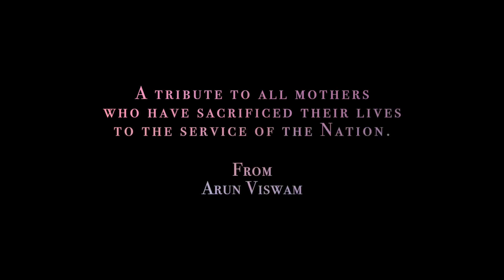അഭിജിത് കൊല്ലം മനോഹരമായി പാടിയ ഗാനം. Lyrics.jaikumar chottanikkara.Music.Murali appadath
SARANGI MUSIC WORLD
LYRICS.JAIKUMAR CHOTTANIKARA
MUSIC.MURALI APPADATH
DIRECTED BY.ARUN VISWAM
SINGER.ABIJITH KOLLAM
PROGARAMING.SAJITHA SANKAR
STUDIO.HAT 3 EKM PRASTEJ PALAKAAD